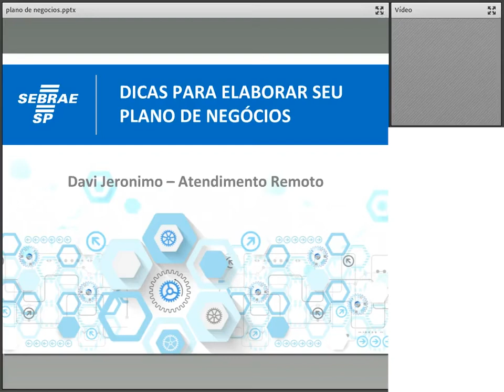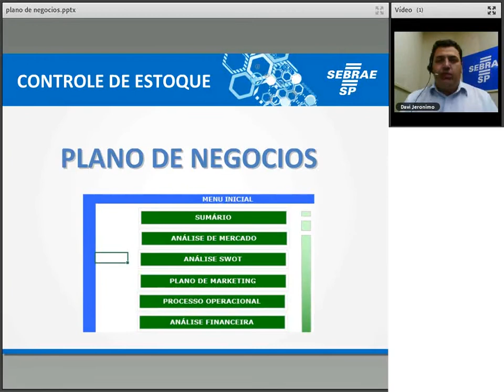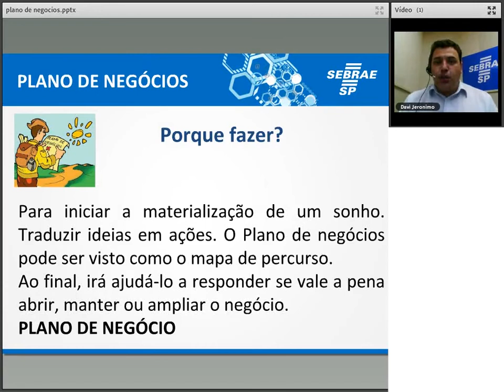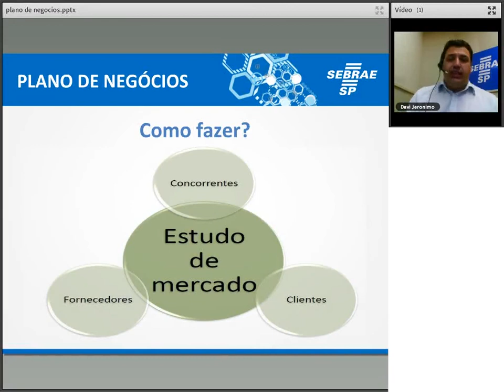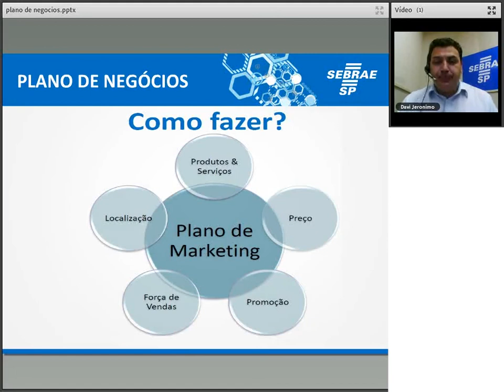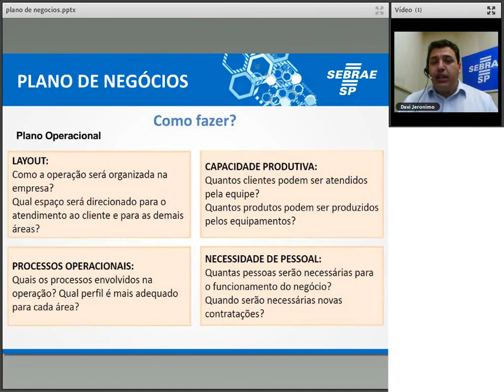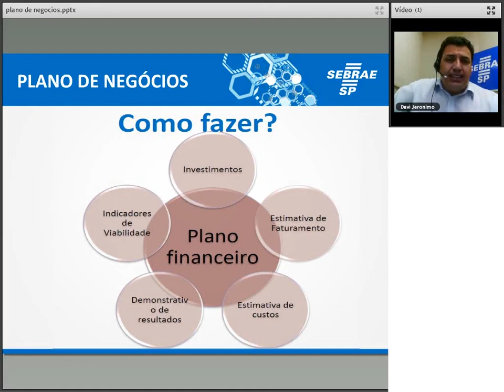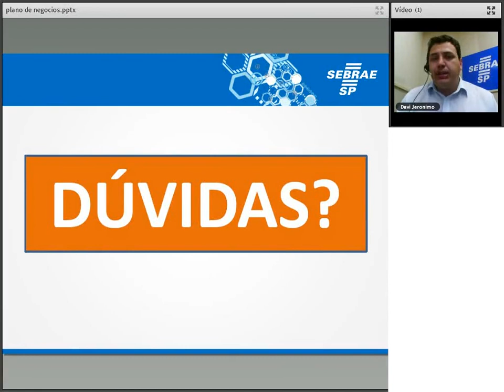Dicas para elaborar seu plano de negócios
Você tem uma ideia de negócio e tem dúvidas sobre como se preparar?  Nesta palestra abordaremos técnicas para transformar sua ideia em um modelo de negócio. Apresentaremos os passos a serem seguidos com dicas sobre análise de mercado, avaliação da estrutura necessária para operar, quais canais podem ser utilizado para divulgar sua empresa para o mercado e como avaliar a viabilidade financeira.  Participe e se prepare para ser um empreendedor de sucesso.